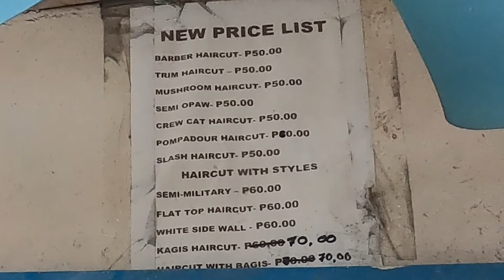Papa & I getting haircuts in Cebu City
No live stream today, Cindy & I have errands to run. So here's a short video of Papa & I getting our haircut from a few days ago. Hope you guys enjoy, see you tomorrow.